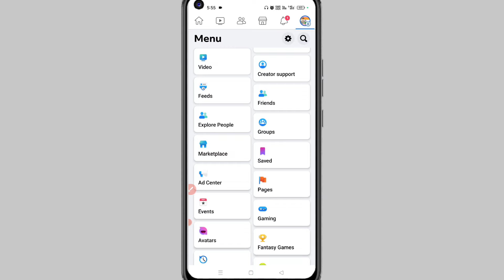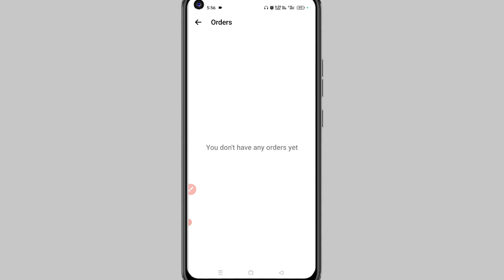How To Check Order History In Facebook | facebook order kaise check kare